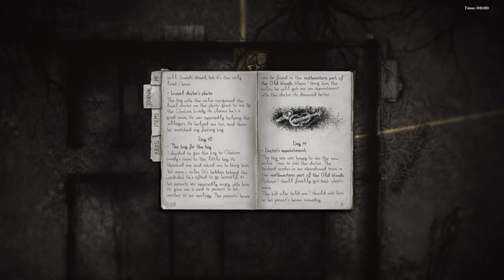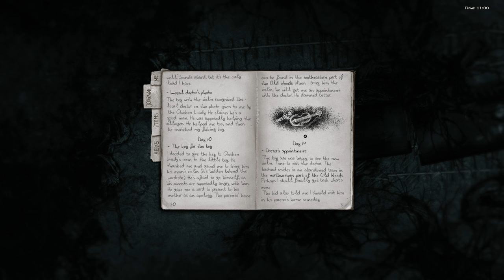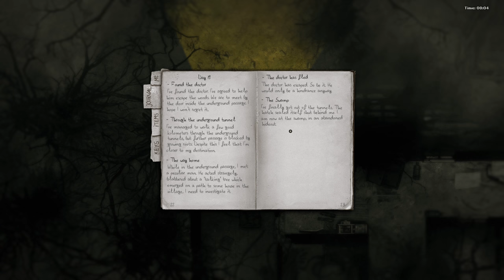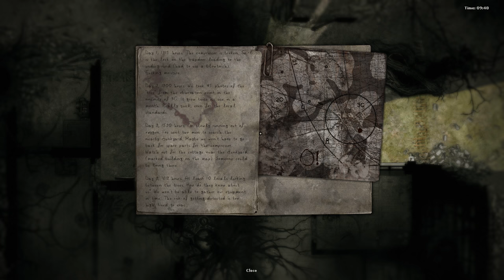Darkwood - 9 - A Doctor's Appointment